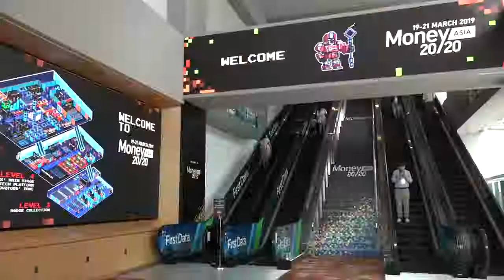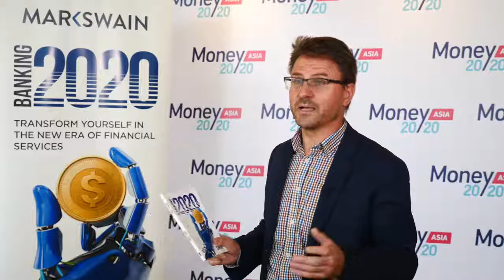Opportunities in the $2T Global Commercial Banking Market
Mark Swain, author of Banking 2020, discusses his book release and what to expect like understanding the competitive strategies of banks in all corners of the world.